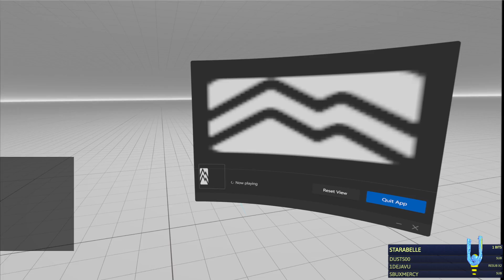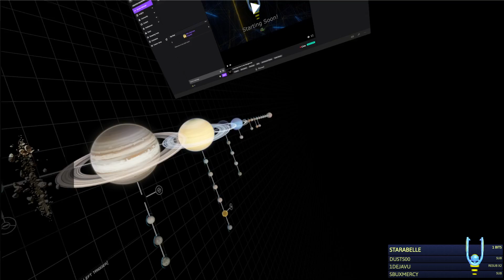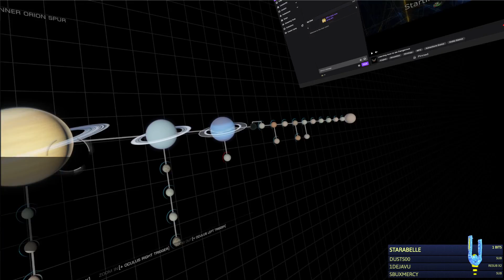Learning how to be Dangerous in VR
00:00 - Startup/Setup
15:15 - Actual stuff happens